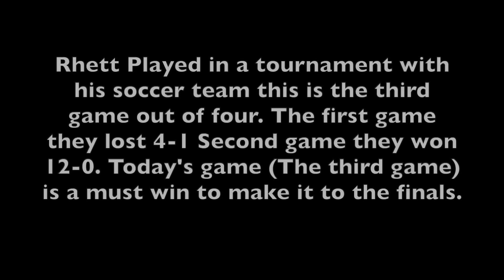He Surprised Us | We Had No Idea | The LeRoys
Our kiddos!!!
Kesley 19
Logan 17 (angel in heaven)
Rhett 15
Reese 13
Perri 11

The LeRoys
1881 W Traverse Pkwy Ste E 259